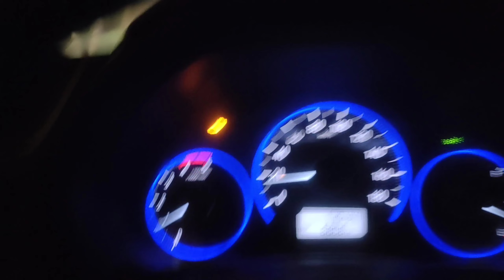AIMS HOSPITAL JODHPUR, RAJASTHAN❤️ | MADI PULSE HOSPITAL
aims hospital jodhpur
aims hospital
aims hospital jodhpur rajasthan
daily routine
daily vloging
madi pulse hospital jodhpur
aims hospital
viral vlog
trending vlog
aims hospital information
aims hospital big hospital rajasthan
car booking vlog
Jodhpur Rajasthan
aims hospital vacancy
aims hospital docter